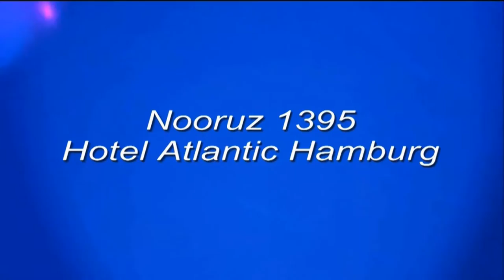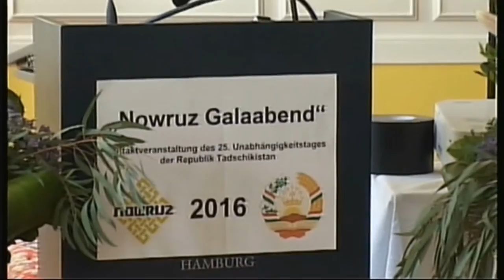ICC TV - Opening Hamid & Elham